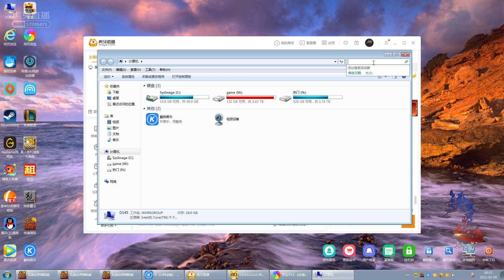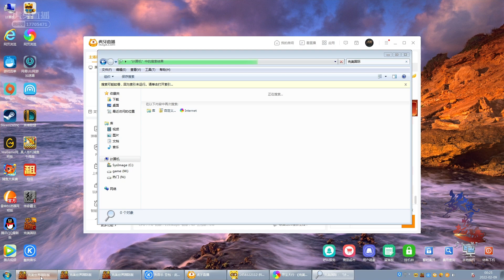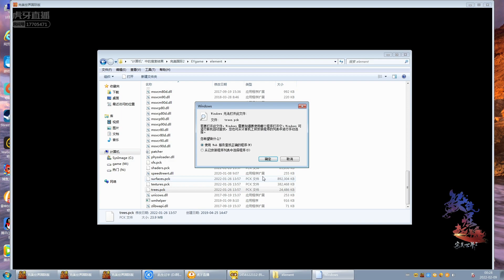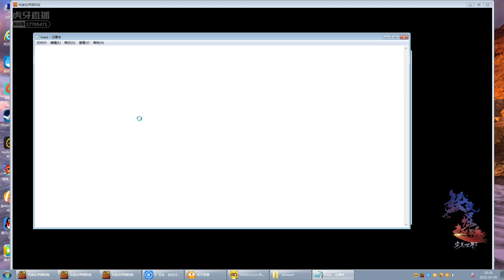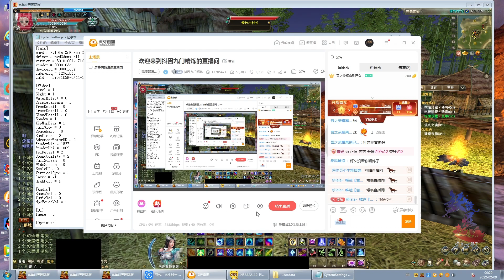月仙 完美国际2 Perfect World PWI China 8/2/2022